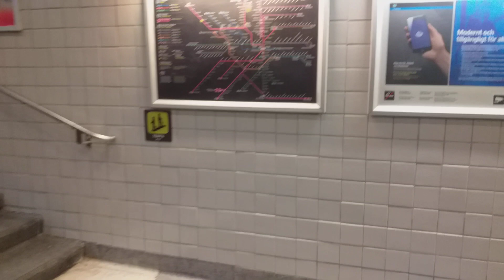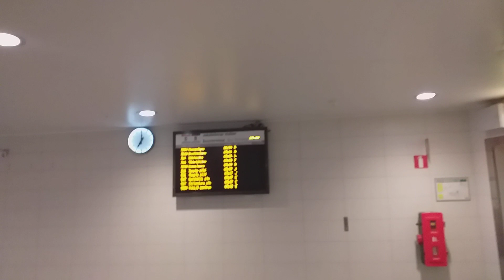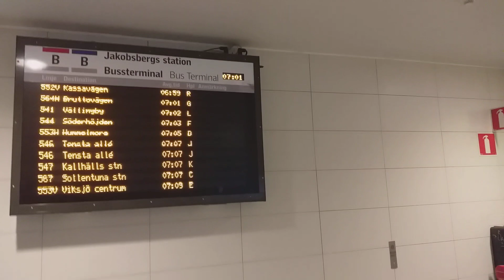RUSHING IN THE MORNING//@AISpiritualStories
@marykwamboka.c @erumbibrenda @AFROBAEKEDA @maryinfriedberg @stellasimuli @merysinglelife2649 @judygabriels @Miss_Sarah254 @Judygabs @AmitoMitra @iammarwa @iammayuguno5148 @baps254 @sandewild254 @ItsNasto @DeeMwango @MoFromKenya @davyjnr3009 @francisitembe2171 @iamgetangita @goodluckmachangu5941 @MAASAIWITHPASSPORT One love